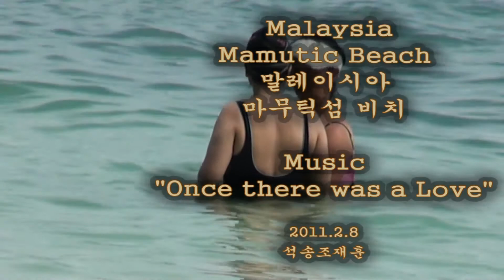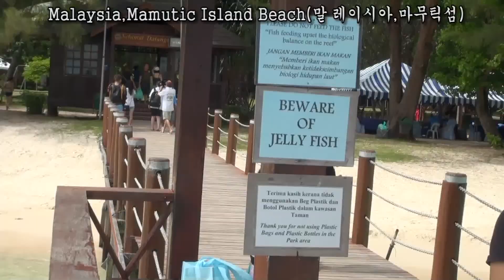[말레이지아 여행] 해변 비치 _ 말레이시아 코타키나발루 마무틱섬 Malaysia Kotakibalu Mamutic Island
[말레이지아 여행] 해변 비치 _ 말레이시아  코타키나발루 마무틱섬 Malaysia Kotakibalu Mamutic Island 2
해변 비치 _ 말레이시아  코타키나발루 마무틱섬 Malaysia Kotakibalu Mamutic Island 2

말레이시아  코타키나발루 마무틱섬 Malaysia Kotakibalu Mamutic Island 2
Malaysia Kotakibalu Mamutic Island 말레이시아  코타키나발루 마무틱섬  2

말레이시아  코타키나발루

말레이시아 섬